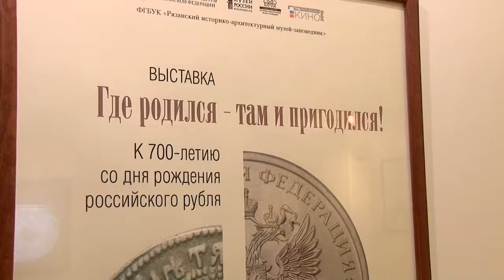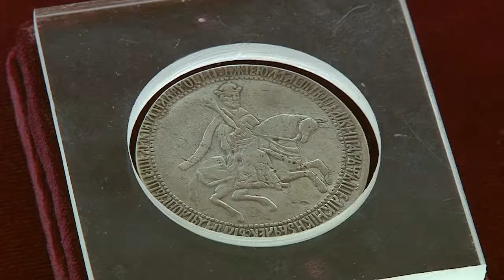«Где родился – там и пригодился!»